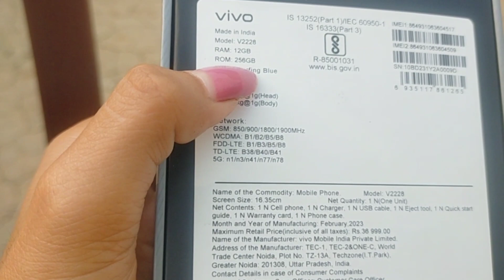Ani new mobile pai mani📱❤️ || oh mobile n sbo by thngwi py kha ag😏?